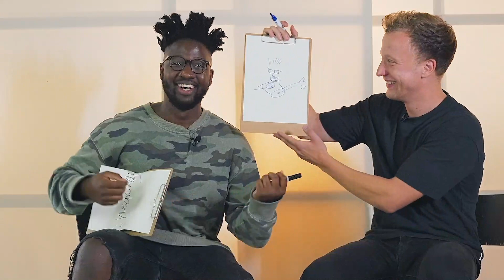JORIS vs. Kelvin Jones | Das Duell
ZEIT FÜR EIN DUELL! 🏆 Ich habe Kelvin Jones herausgefordert, es kam zum Kopf an Kopf rennen, die Nerven lagen blank - aber seht selbst. 😉

Video-Produktion: Tobi Strempel

Die Deluxe Box und das Album "Willkommen Goodbye Deluxe" hier bestellen